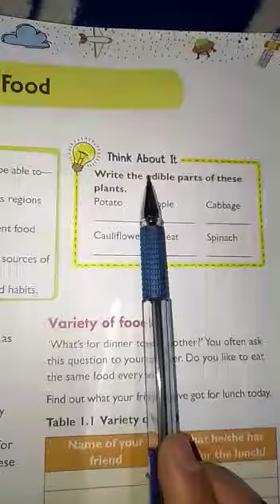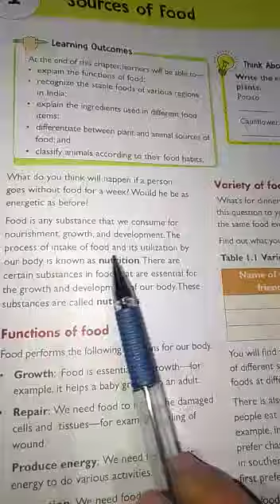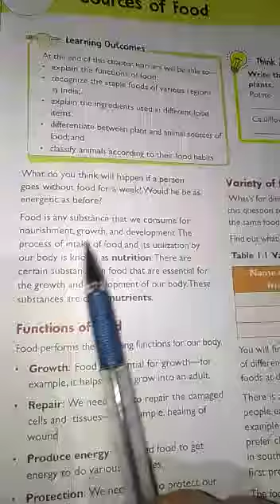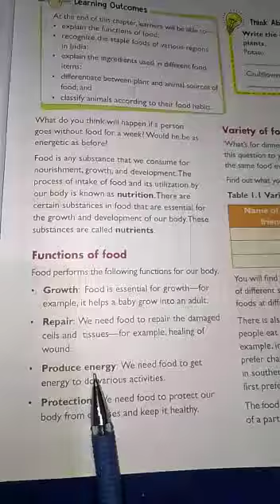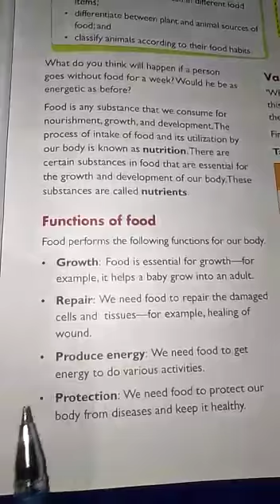Class 6th Science Lesson no.1